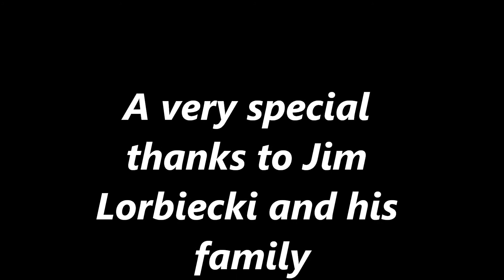Jim Lorbiecki's Northwood's Timberline